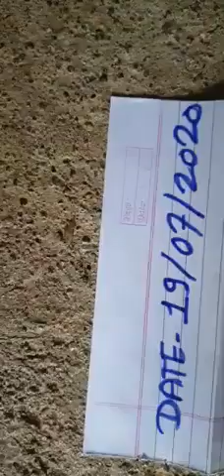Dyna variety rice7823012368 Paisa nikalne wala Balrampuri Shank sanvil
Diana Vardi Bole Ambarish and kisi ko bhi chahie to call Karen bolum Puri shank Vishnu Shankar dialogue 20 kilo chawal paise nikalta Hai Jise ko bhi chahie call Karen vah bhi chain wheel or guarantee ke sath mein agar Saman Dekhne Mein Nahin Aaya to 20,000 aapko Diya Jaega yah aapane han ka Iman ka ka set ka challenge hai aur Saman aapko chahie to is number per call Karen Raj Bhai dwara jis number per call Karen usko like Karen share Karen subscribe Karen Aur balakan Ka button daba den aap se gujarish hai ki meri video aur mere channel ko Aage Badhaye Jay Mata Di